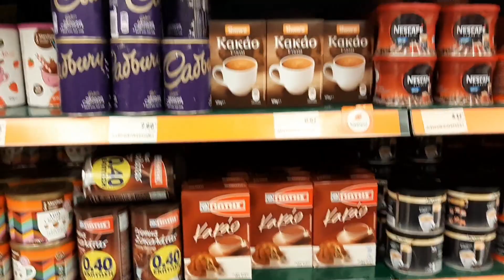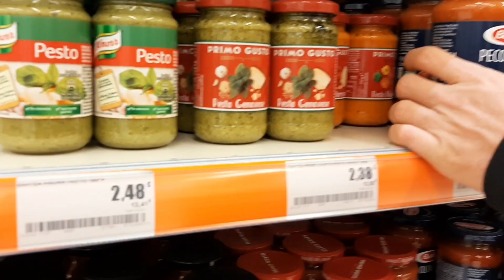Corona Virus Social Distancing Rule at Supermarket ΙΣΚΛΑΒΕΝΙΤΗΣ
Hi we just want to share our grocery experience at Ισκλαβενιτηζ with social distancing rule due to corona virus for more video please search nedzki cenizal thanks :)